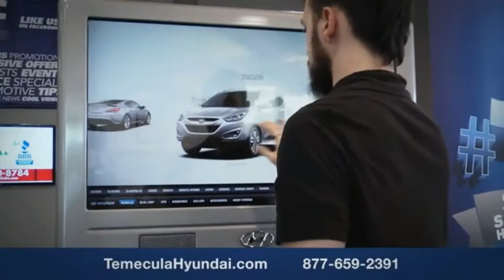2022 Hyundai Kona TEMECULA MURRIETA MENIFEE HEMET CORONA ESCONDIDO 220250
2022 Hyundai Kona N LINE DCT AWD

Temecula Hyundai
27430 Ynez Rd.

TEMECULA HYUNDAI PROUDLY SERVING TEMECULA, MURRIETA, MENIFEE, HEMET, CORONA, ESCONDIDO, AND SURROUNDING SOUTHERN CALIFORNIA LOCATIONS. THIS WHITE 2022 Hyundai KONA IS EQUIPPED WITH A Engine: 1.6L Turbo-GDI DOHC In-line 4-Cylinder -inc: cover and hood insulator, AUTOMATIC TRANSMISSION, AND RECEIVES AN ESTIMATED 27 City/32 Hwy MPG. 2022 Hyundai KONA N LINE DCT AWD 2022 Hyundai Kona N Line Lunar N Line 4D Sport Utility 1.6L I4 DGI Turbocharged DOHC 16V LEV3-ULEV70 195hp AWD 7-Speed Automatic 27/32 City/Highway MPG All sale prices exclude leases. All prices plus sales tax, license fees, $85 doc fee and any other government fees. Dealer installed accessories extra. Must finance with Hyundai motor finance using standard rates on approved Tier 1 credit. This Vehicle is Located at: Temecula Hyundai, 27430 Ynez Road, Temecula, California 92591. Dealer Installed accessories are optional and may be purchased for an additional charge.All prices subject to government fees and taxes, any finance charges, any dealer document preparation charge, and any emission testing charge.While we make every effort to ensure the data listed here is correct, there may be instances where some of the factory rebates, incentives, options or vehicle features may be listed incorrectly as we get data from multiple data sources. PLEASE MAKE SURE to confirm the details of this vehicle (such as what factory rebates you may or may not qualify for) with the dealer to ensure its accuracy. Dealer cannot be held liable for data that is listed incorrectly. Stock #: 220250 | VIN: KM8K3CA36NU809315 | 2022 Hyundai Kona N Line DCT AWD ALLOY WHEELS SECURITY SYSTEM TRACTION CONTROL Temecula Hyundai FOR DRIVERS IN THE GREATER TEMECULA, MURRIETA, MENIFEE, HEMET, CORONA AND ESCONDIDO AREAS, YOUR SOURCE FOR INCREDIBLE HYUNDAI MODELS IS TEMECULA HYUNDAI 27430 YNEZ RD TEMECULA, CA 92591